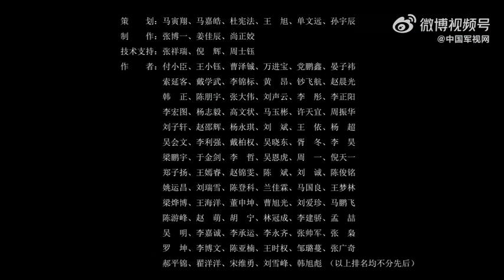今天，致敬人民子弟兵！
有这么一群人，他们坚守在祖国最需要的地方，他们始终守护着人民，守望着和平，他们是人民子弟兵，他们就是中国军人！